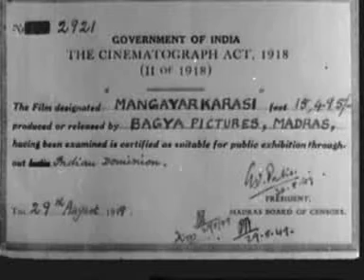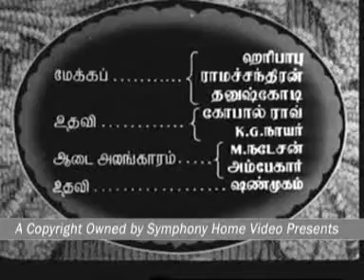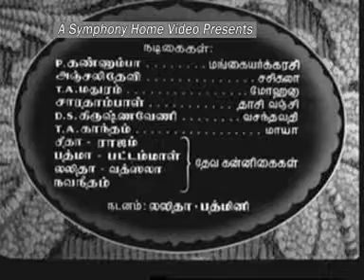MANGHKAIYARKKARASI FILM TITLE